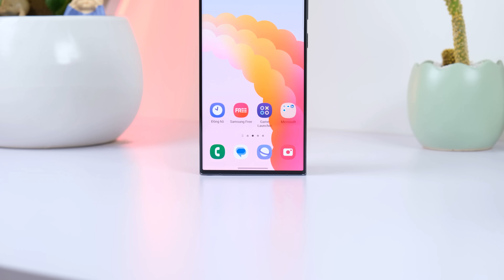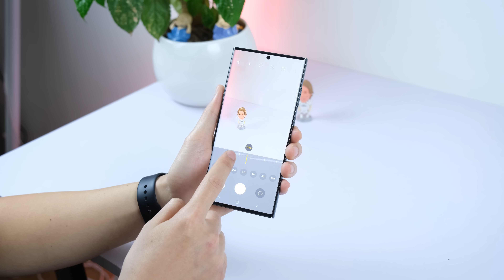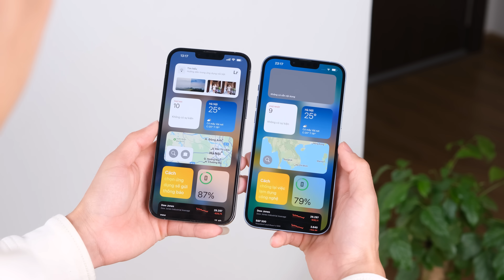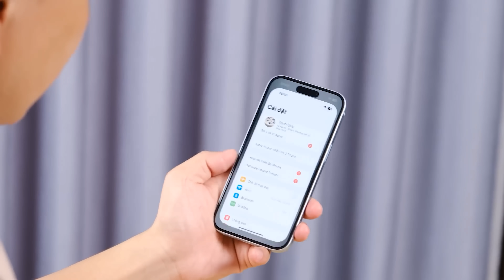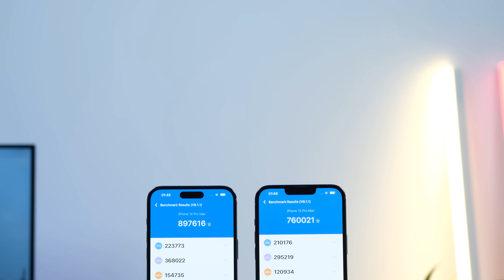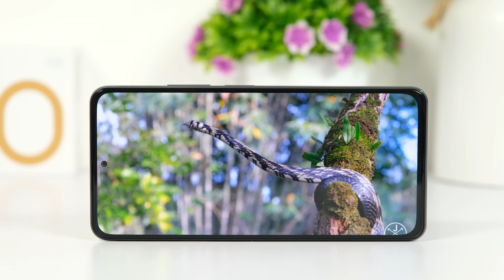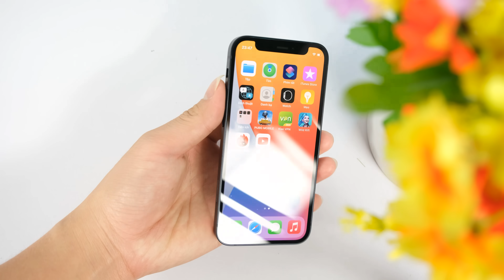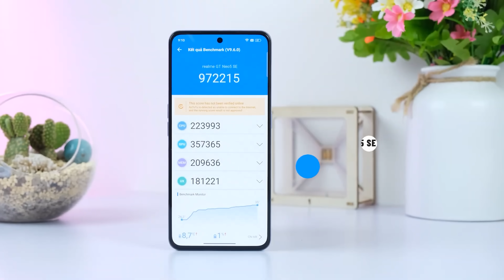Tư vấn điện thoại: iPhone 15 Plus thua đối thủ như vẫn bán tốt!